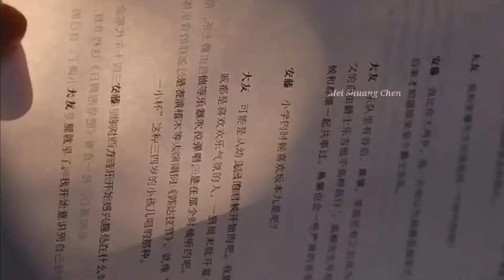古琴好聽🎵睡前解壓🎶美竟🌺沒廣告Beautiful... Đàn cổ cực hay cảnh đẹp 🍀không quảng cáo 👍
描述

古琴名曲請欣賞🎶茶界古典音樂🎶超好聽...特別沒廣告🎶 Thế giới trà nhạc cổ điển 🍁 nhạc hay cảnh đẹp 👉 KHÔNG BẬT NÚT QUẢNG CÁO

Mei Shuang Chen收看次數：116 次2021年11月3日

這部影片中的配古琴的音樂🎶 茶界超好聽🎵美麗的風景🍒 瞭解詳情 ❤️ Mei Shuang Chen類道 影片版權 Mei Shuang Chen 的類道沒在 YouTube 賺錢請好友們放心 ..享受沒有廣告干擾的音樂饗宴 喜歡的作品歡迎分享給您的朋友，及免費訂閱Mei Shuang Chen 頻道 祝福朋友美好每一天喔！ 👉Kênh này thuộc BẢN QUYỀN của Mei Shuang Chen là kênh giải trí MIỄN PHÍ , dành cho những ai yêu thích hoa 🌺 phong cảnh hình ảnh thiên nhiên lãng mạn tuyệt vời 👍sống động ❤ đặc biệt kiên trì cố gắng quay được những con côn trùng dễ thương , chuồn chuồn , chim chóc 🐥bướm 🦋ong ... Những bản nhạc hay 👍 không có quảng cáo để làm phiền đến người xem ... Vì mình không kiếm tiền trên youtube hy vọng làm hài lòng các bạn .. Các bạn nào yêu thích kênh của mình hãy đăng ký để đón nhận những video mới ... Chúc các bạn cùng gia đình luôn vui vẻ bình an hạnh phúc mỗi ngày🎶🌷🎶